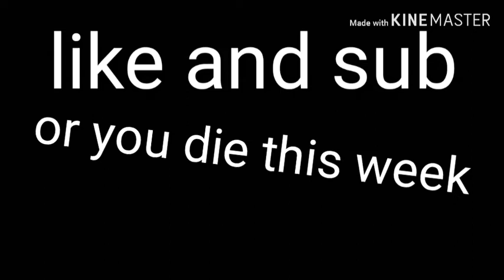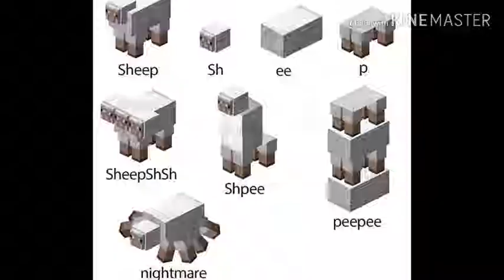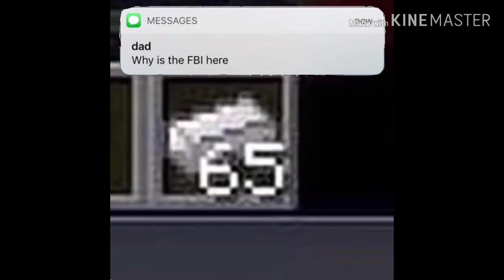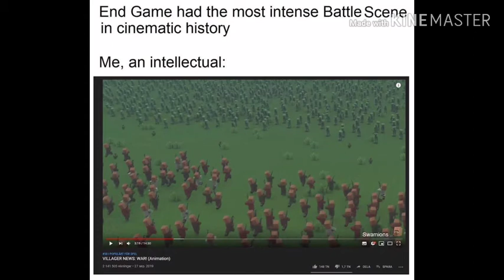Minecraft Cursed Images | The Ultimate Collection (pt. 1)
Hello guys and I have made a cursed images video before but it got taken down because of some music in the memes so this will just have to stay with pictures.

Also, sorry I haven't posted in a while!

Can't get link, search darkest shadow gaming.